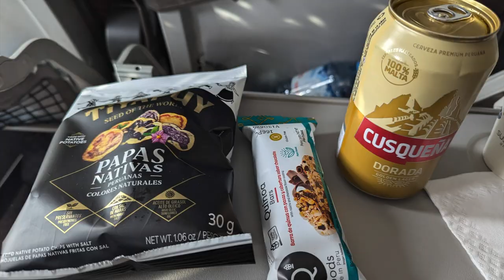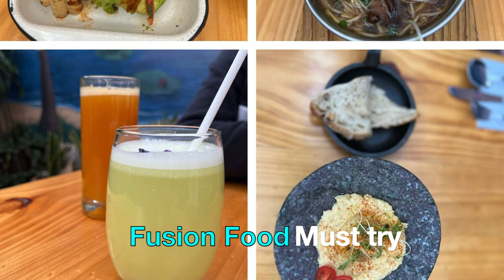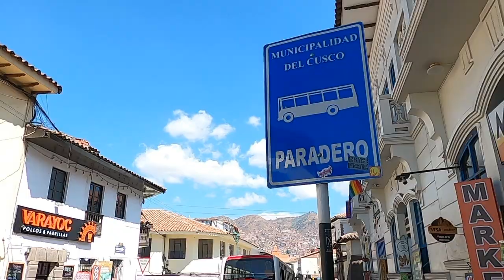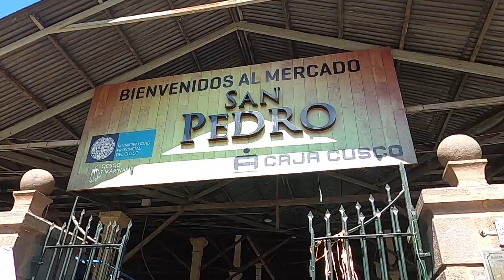Cusco - A memorable trip-July!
We took a memorable journey to Cusco. We visited the ancient city of Machu Picchu and other Incan ruins. The scenery was breathtaking, and the culture was fascinating. We would definitely recommend a visit to Cusco!

0:00 Introduction
0:04 Departure from Lima
0:21 Landing Cusco
0:43 Day trip to Rainbow Mt.
0:47 Day trip to Machu Picchu
1:05 Cusco Main square
1:47 Fusion Food of Peru
1:58 Sun Temple surroundings
2:26 Local Transportation
2:45 Student dance practice
2:51 Hidden allies
3:17 Graduation day celebration
3:35 San Pedro Market
4:32 Machu Picchu anniversary Celebration
5:32 Time lapse view of main square